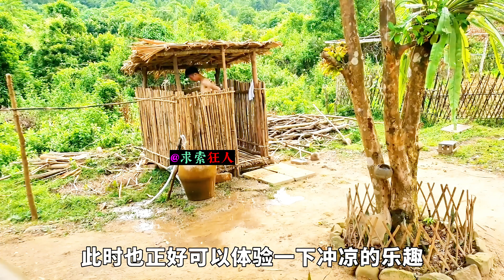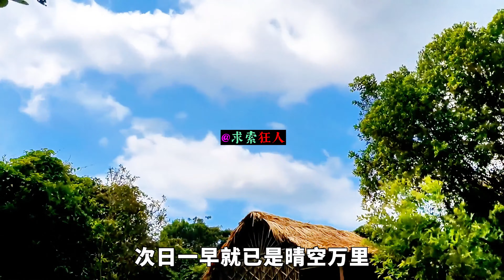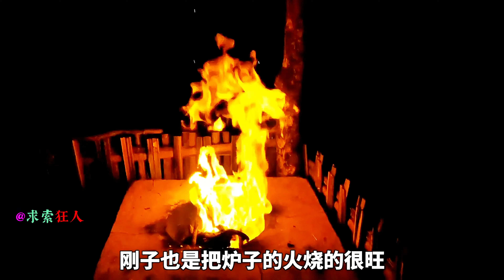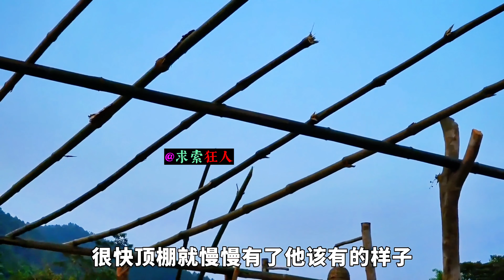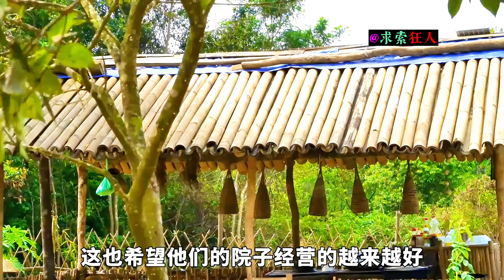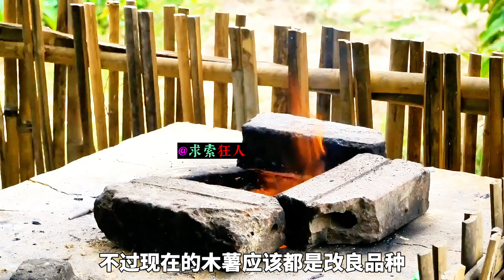一口氣看完《打造百畝小院》1-3合集